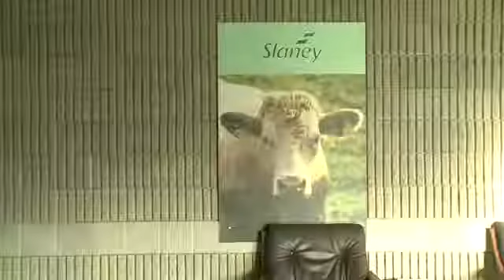More Languages More Options 6 Languages for the Workplace